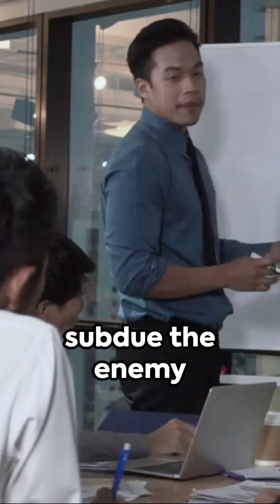Sun Tzu's Art of War: Business Edition